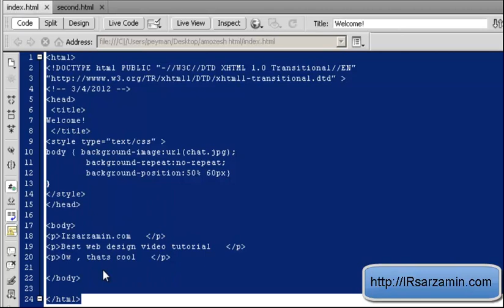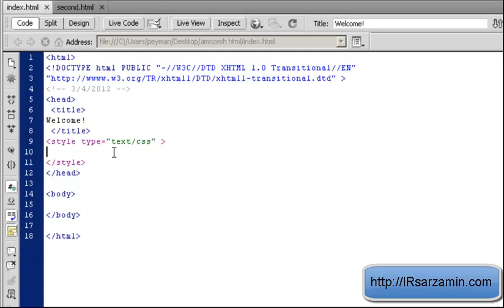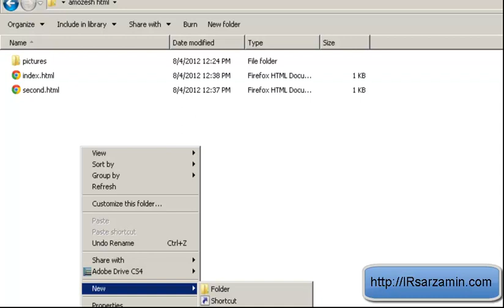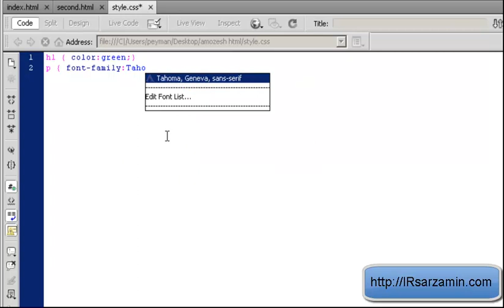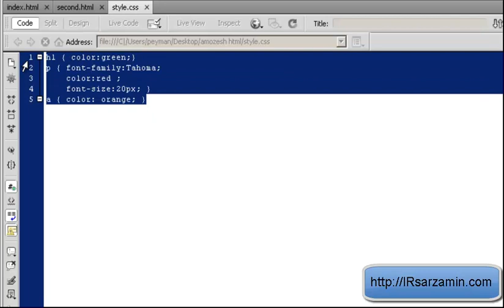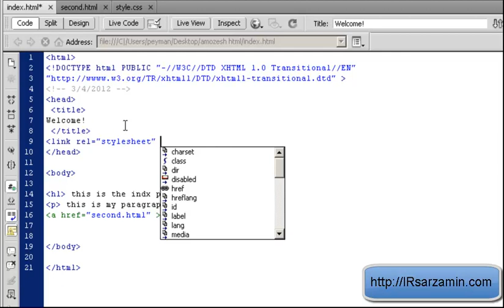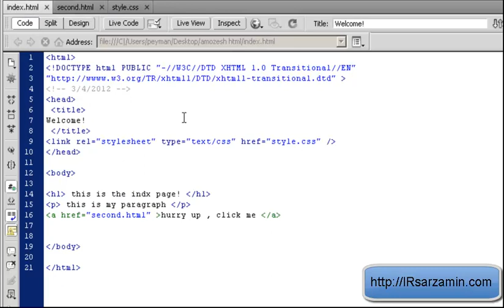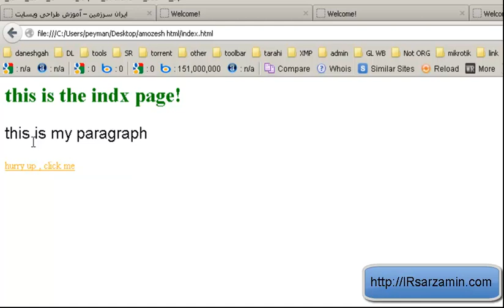آموزش Css قسمت نوزدهم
می توانید ویدیوهای با کیفیت رو از سایت دانلود کنید و نظراتتون رو به ما بگید
آدرس سایت: